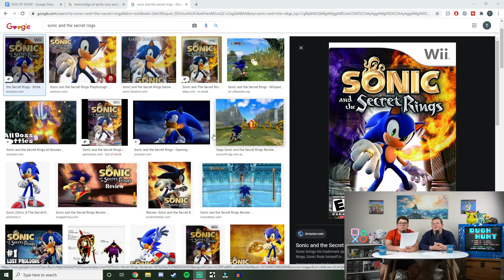E3 Coming Back and Post Malone Coming to Pokemon - Synced Up Podcast #52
In this episode of the podcast Tim and Mike discuss the recent news that E3 is staging a comeback, CD Projekt Red getting hacked and "epicly pwned", Anthem Next possibly being cancelled, Post Malone doing a concert in Pokemon, Kingdom Hearts coming to PC, Ratchet and Clank: Rift Apart getting a release date, and more video game movie castings.

In the WYBP section Tim talks about Dragon Age: Inquisition, Mike talks about Mario 3D World + Bowser's Fury, Little Nightmares 2, and RingFit Adventure.

Also feel free to join our new community discord!!

Find us on podcast streaming services everywhere!